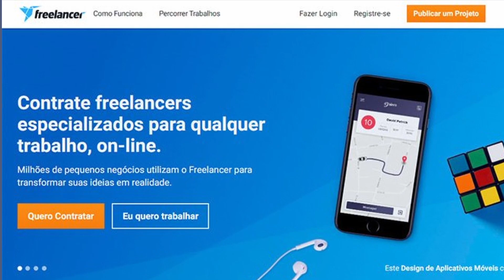ATUALIDADES PARA O ENEM: 3 TEMAS QUE PODEM CAIR NO ENEM 2022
Se você tá se preparando pro Enem, já sabe que além de estudar todas as disciplinas que caem na prova, também precisa estar ligado no que tá acontecendo no Brasil e no mundo.
As famosas atualidades para o Enem podem ser cobradas em qualquer uma das provas, principalmente na de humanas. Além disso, é importante estar bem informado pra ter argumentos na redação. É por isso que hoje eu trouxe 3 assuntos de atualidades que têm grandes chances de cair no Enem.

O primeiro tema de atualidades para o Enem é a economia de plataforma e a uberização.
Esse é assunto que pode cair no Enem porque é processo que tá em curso já faz um bom tempo e tá muito presente no nosso cotidiano.
A economia de plataforma reúne todas as formas de trabalho e atividades financeiras realizadas por meio de plataformas digitais. É o caso dos famosos aplicativos de carro e de entrega de comida. Mas também reúne várias outras atividades, como sites de serviços freelance, as redes sociais e até as fazendas de cliques, que são aqueles lugares onde as pessoas são pagas pra ficar curtindo e comentando posts o dia inteiro.
A economia de plataforma também é uma das grandes responsáveis por um fenômeno que ficou conhecido como uberização. E a uberização nada mais é do que a tendência atual de informalização e precarização do trabalho.
Esse é um assunto que dá muito pano pra manga. E tanto no site do Curso Enem Gratuito quanto aqui no canal a gente tem vários conteúdos sobre esse tema. A gente vai deixar os links todos listadinhos aqui embaixo na descrição.

O segundo assunto de atualidades para o Enem são os desastres ambientais no Brasil.
E, dentro desse tema, MUITA coisa pode ser abordada. Pode ser que caia uma questão de Biologia mesmo sobre as consequências ambientais de um desastre. Foi o caso de uma questão do Enem de 2020, que estabelecia uma relação entre o rompimento da barragem em Mariana e o aumento de casos de febre amarela na região.
Aliás, esse é um bom exemplo de como as atualidades caem nas provas, que é de forma aliada com conteúdos que a gente aprende na escola. Mas os desastres também podem cair nas questões de ciências humanas, abordando a forma como as autoridades lidam com os efeitos dos desastres e se atuam na prevenção e responsabilização dos culpados.
Então é legal você dar uma olhada em conteúdos que abordem as diferentes questões que envolvem os desastres ambientais no Brasil.

E, por último, o terceiro assunto de atualidades é a Guerra na Ucrânia.
“Ai, Ana, mas você disse que não cai nada tão recente”. Verdade. Mas o confronto entre Rússia e Ucrânia não começou com a invasão de 2022.
Esses dois países têm um histórico longo de conflitos que começa lá na Guerra Fria e teve desdobramentos importantes em 2014, quando a Rússia ocupou a Criméia, que é um território ucraniano. Inclusive, essa invasão da Crimeia já caiu duas vezes no Enem e várias vezes em outros vestibulares.
Então é importante que você conheça o histórico da relação desses dois países e qual o papel da Otan e da União Europeia no conflito.

E pra finalizar, sempre é bom lembrar que estar informado é fundamental pra ir bem no Enem. E pra isso você não precisa só ir lá no site de notícias. Você também pode ouvir podcast, assinar newsletters e assistir documentários. Com certeza tudo isso vai ajudar.

⏱ MINUTAGEM / ASSUNTOS
00:00 Como estudar atualidades para o Enem
01:24 Primeiro tema de atualidades para o Enem
02:35 Segundo tema de atualidades que pode cair no Enem
03:30 Terceiro tema de atualidades para o Enem

🔴 ASSISTA TAMBÉM

🔴 POSTS DO CURSO ENEM GRATUITO

+ Principais recursos minerais no Brasil e os problemas ambientais

+ Invasão da Ucrânia pela Rússia: entenda os motivos da guerra

+ 10 vezes que a Ucrânia caiu no Enem e vestibulares

FACE /cursoenemgratuito/

Surgimos para compartilhar conteúdos e informações sobre o Enem, ajudando você a entrar na faculdade dos seus sonhos ♥